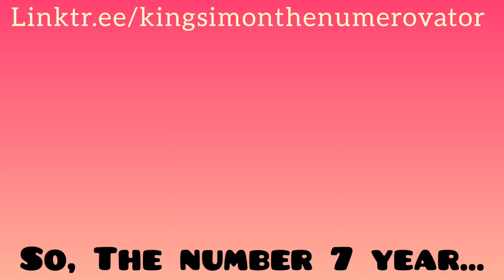2023= 7 Get in Sync with your greatness and learn more about YOU